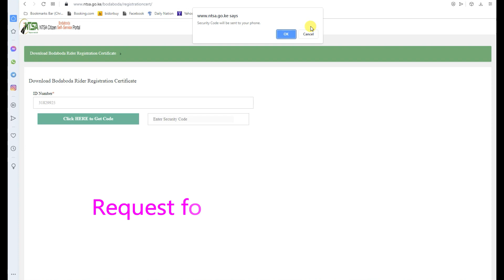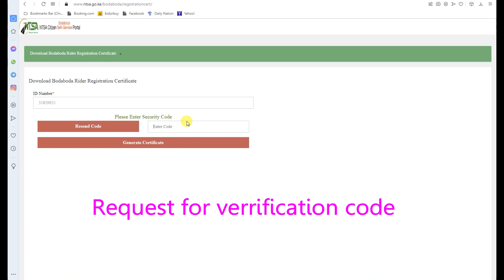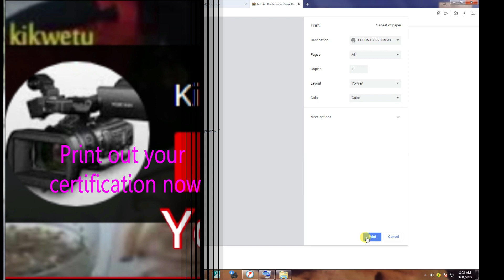Download Bodaboda Rider Registration Certificate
Being educative to the society is our pleasure on this Channel